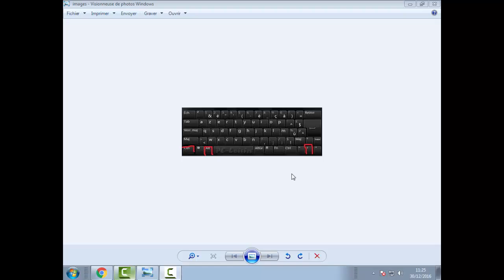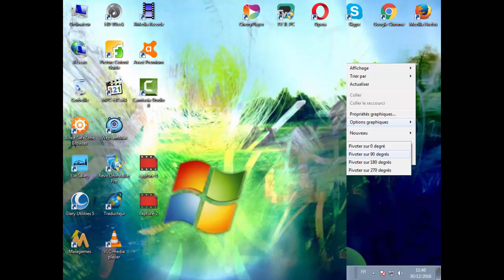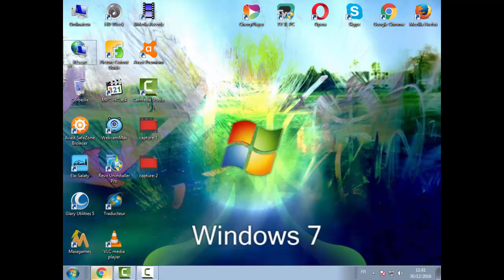ارجــاع شاشـــة الكمبيـــوتر المقلوبة الى وضعهــا الطبيعـــي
هناك العديد من الطرق التي تساعد على ارجاع الشاشة المقلوبة الى وضعها الاصلي و قد اخترنا لكم بعض الطرق المجربة
 طريقة اخرى الضغط على يمين الفارة
ضغط  على résolution écran ثم على paysage ثم اختار الوضعية التي تريدها
شاشة الكميوتر  ارجاع شاشة الكمبيوتر مشكل شاشة الكمبيوتر